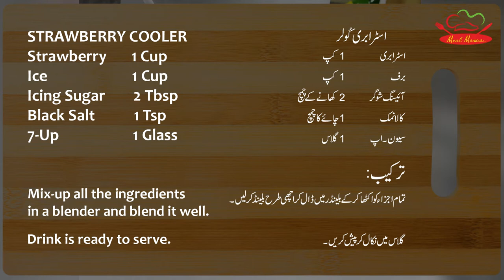Strawberry Cooler Drink | Strawberry Slush Recipe | How to Make Strawberry Cooler 2021 | Meal Mazaa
Strawberry Cooler or Strawberry Slush is a refreshing summer drink which can be prepared from easily available regular kitchen ingredients. Everybody feel refreshing and coool cool after drinking Strawberry Cooler Juice. Strawberry Cooler Drink can be made in 2-3 minutes with minimum ingredients.